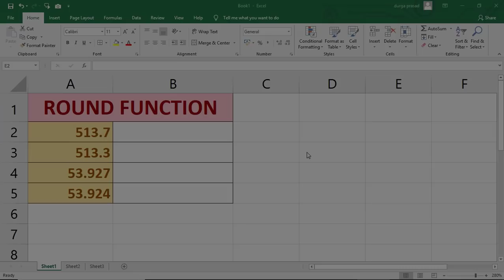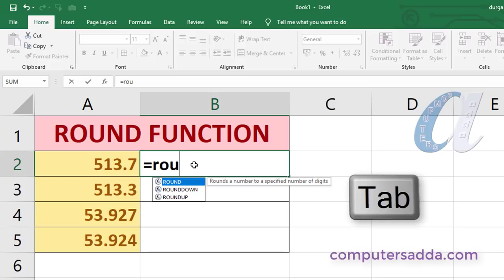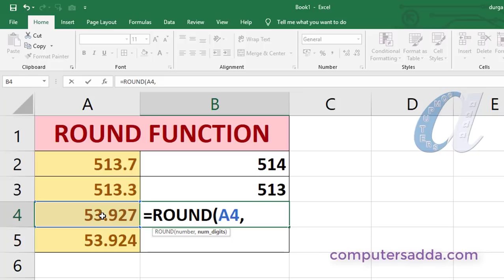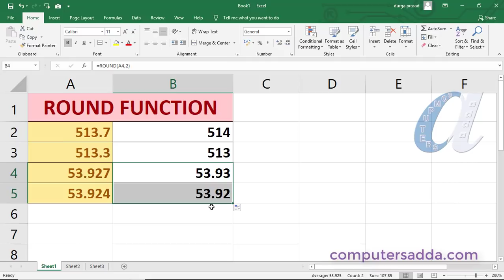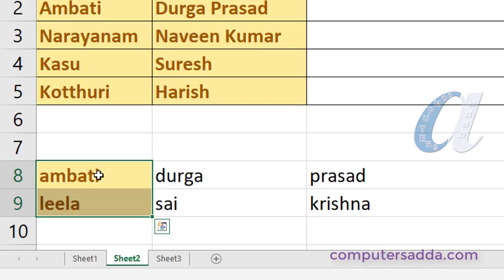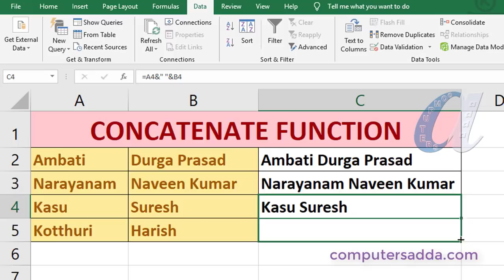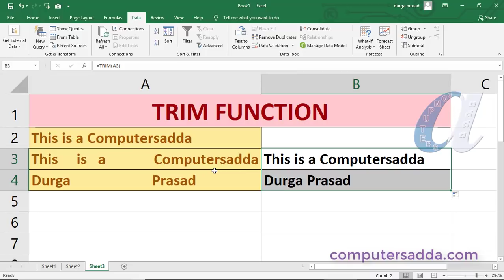Ms-Excel 3 Latest Functions || Round, Concatenate, Trim ||computersadda.com